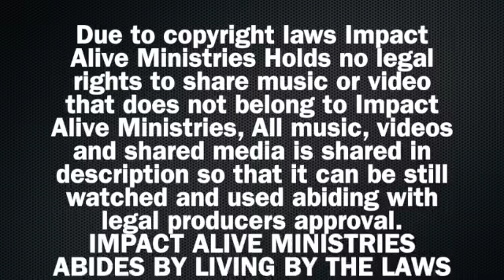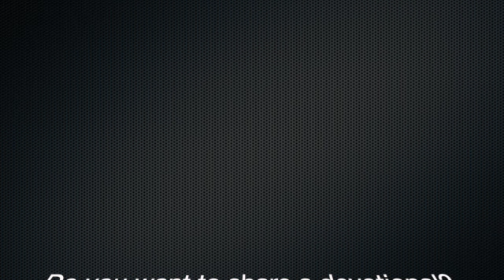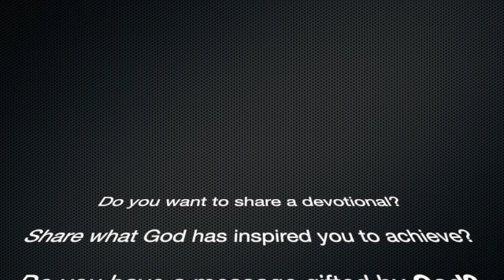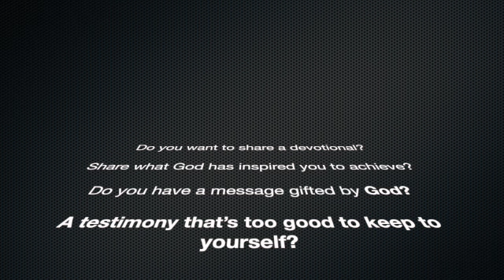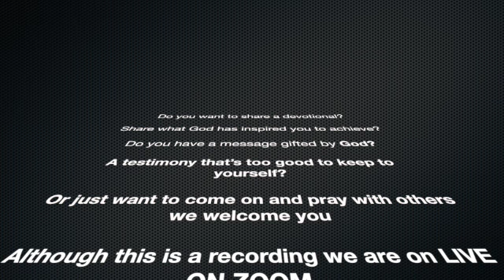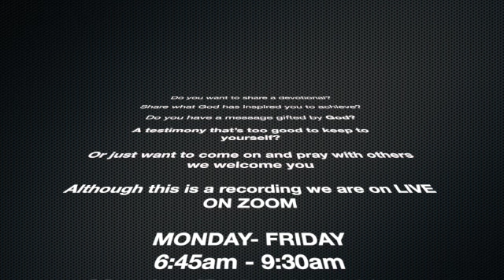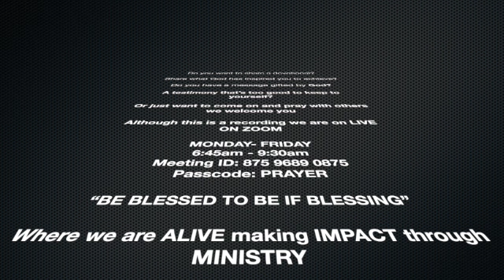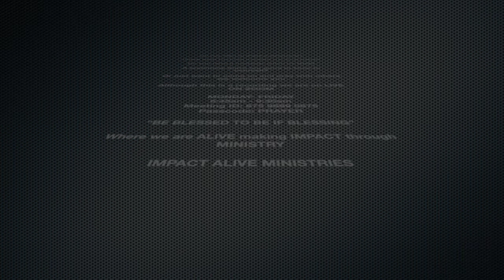Correct Us Oh Lord {Cross Platform} 05-02-22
-Because of the sensitivity of the prayers at the end these are cut out so that privacy and annoynimity are ensured, we at IMPACT ALIVE MINISTRIES respect all people who join our zoom platform.

Meeting ID: 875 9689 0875
Passcode: PRAYER

Passcode: PRAYER

Meeting ID: 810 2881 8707
Passcode: IMPACT

Psalms 113:1-9
Psalms 18:1-3
Psalms 91:1
1 Peter 5:8
Matthew 7:24-27
Matthew 16:18-20
Lamentations 3:21-23

Matthew 4:16
Psalms 51:17
Psalms 139:23-24
Romans 8:31-39
Hebrews 12:1-2
Luke 16:10
Ephesians 6:18
Galations 6:2
Psalms 138:8
John 17:1-26
Matthew 22:36-40
John 3:17-21 I came not to condemn the world
1 Corinthians 12:12-27
2 Timothy 2:7
Acts 2:17
Psalms 34:8 taste and see that the Lord is good
Mark 12:30-31 love your neighbour as yourself
1 John 4:11-14
1 Corinthians 13:1